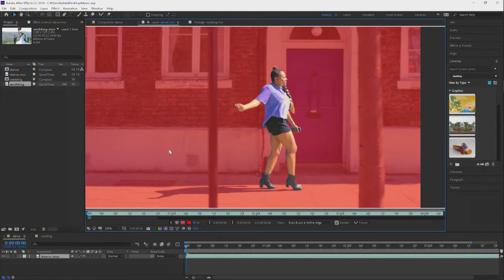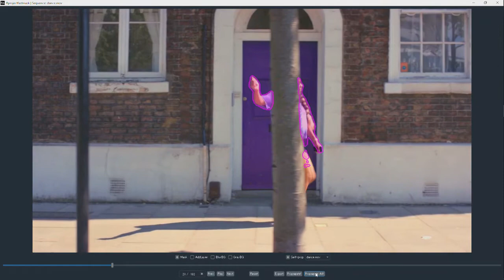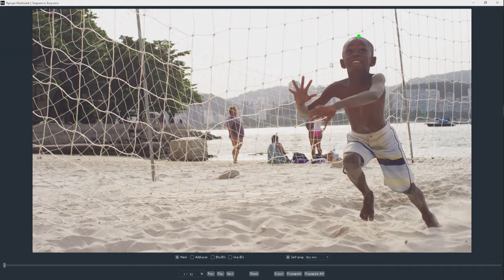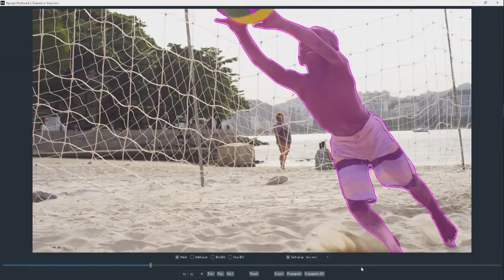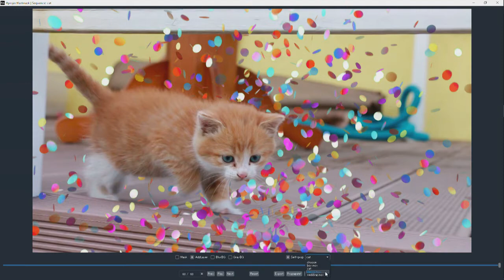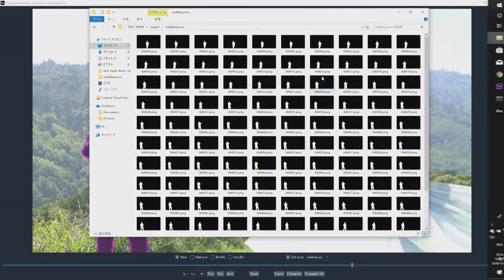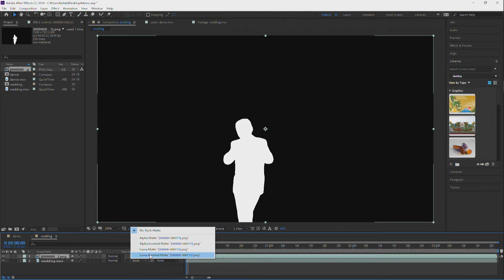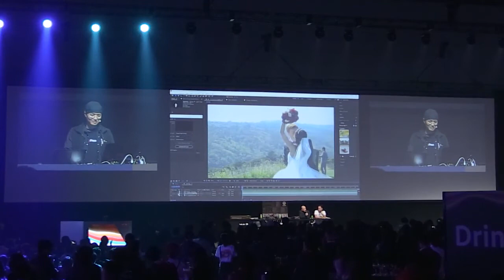Adobe MAX Japan 2018 Sneak Preview – Fast Mask – アドビ公式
クリエイターのための祭典「Adobe MAX Japan 2018」より、スニークプレビューの映像をご覧ください。